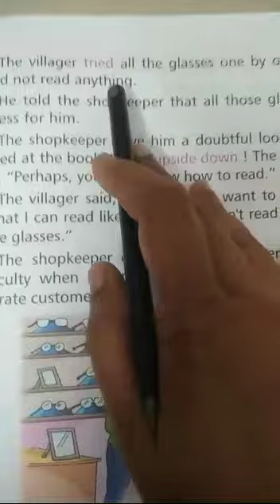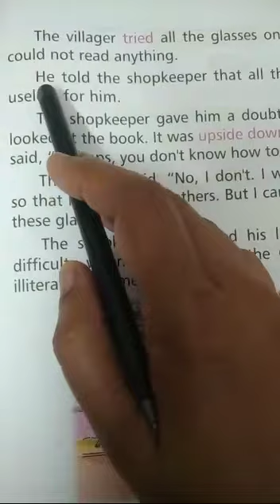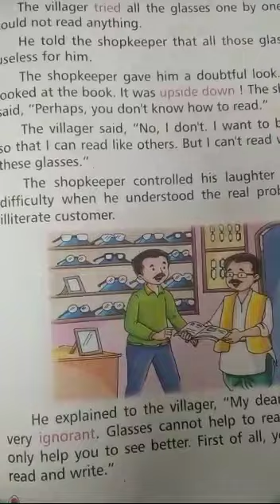Class I English ReaderClass 2022(p-23) part 1